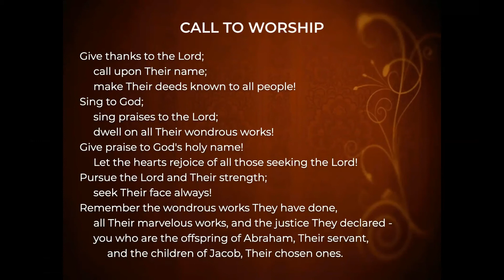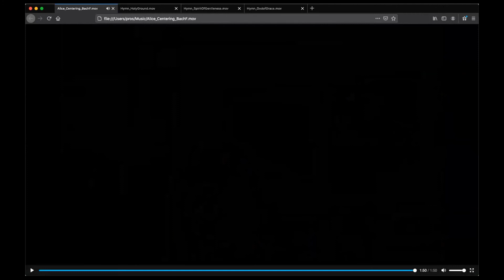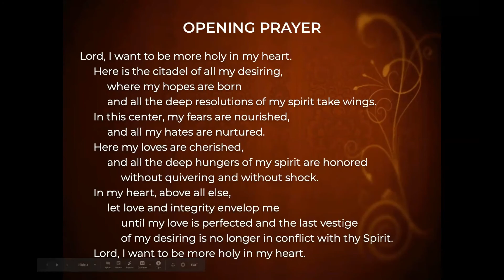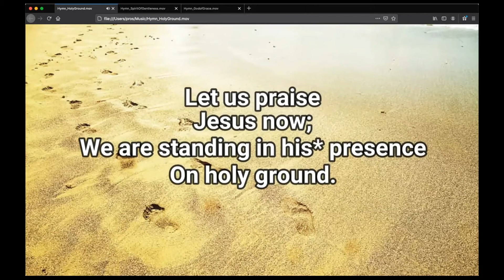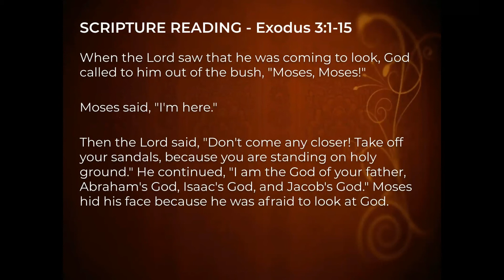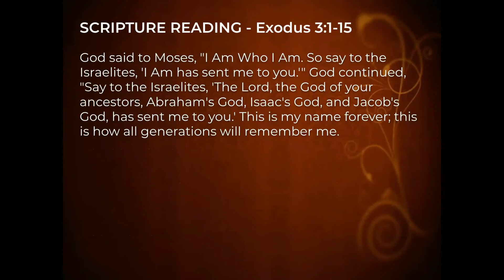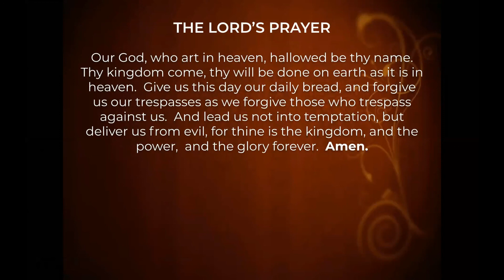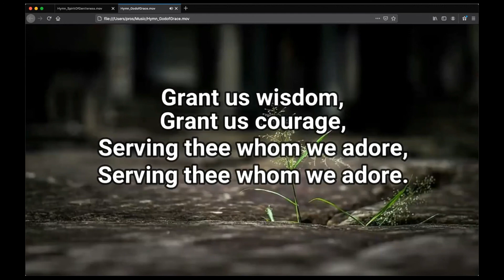Pine UMC Worship: When We Face Our Fears, Pt. 5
THIS SUNDAY, AUG. 30, 2020:
Our last Sunday of this month's theme! We continue on with the story of Moses' encounter with the burning bush, following the lectionary reading Exodus 3:1-15.

Some Reflection Points:
1. In today’s reading, God communicates and manifests “in a flame of fire in the middle of a bush”. Does our experience of annual, and increasingly intense, wildfires change or challenge how we interpret Moses’ encounter with God?

2. In today’s reading, God says to Moses, “So get going. I’m sending you to Pharaoh to bring my people, the Israelites, out of Egypt.” What would be the politico-economic impact on Egypt? Could God be planning to overturn an oppressive system?

3. Moses and God have an initial conversation in which Moses expresses his hesitations and concerns in being part of this plan to liberate the people. Given what we know about Moses, what could be keeping him from enthusiastically facing this call from God? If you were in the place of Moses, would the conversation go differently?

4. How might this text be speaking to facing fears? How does the story play out when fears, worries, challenges, or harsh truths are faced? Which characters resonate most with you? Why?

5. How is this text relevant for us today? How might it inform how we move through the world as people of faith and in our ministry?

THROUGHOUT THE MONTH OF AUGUST 2020:
Facing challenges, fears, anxieties, and hard facts of life are inevitable.

Mindful of upcoming elections and recognizing all that is happening in our world these days, Pine UMC is exploring the concept of hope. What makes us yearn for hope in the first place? Our hopes are linked to the future and to change. This calls to mind James Baldwin's quote that "Not everything that is faced can be changed, but nothing can be changed until it is faced."

To ready ourselves to make choices in hope and to act in hope, Join Pine UMC to take some time to be real about our fears and concerns for the future. And let that honesty bring us to a deepened, more healing, and collective sense of hope.

What happens when we face fears, worries, challenges, or hash truths? What space is created when we allow ourselves to face the things that are tough to face?

We do not consider Offering to be a fee. It is a spiritual practice based in graciousness and gratitude. Consider it "paying it forward" by empowering and sustaining our community's unique ministries and services. It helps to ensure that Pine is available to all who seek spaces like this.

Pine UMC is a historically Japanese American church that is intergenerational and a Reconciling Congregation - We are open and affirming of LGBTQIA+ people! We strive to be a church that practices radical welcome.

Our English Sunday worship services are traditional and social justice-oriented. We build our sermons collectively, as community sharing our knowledge, insights, and wisdom.